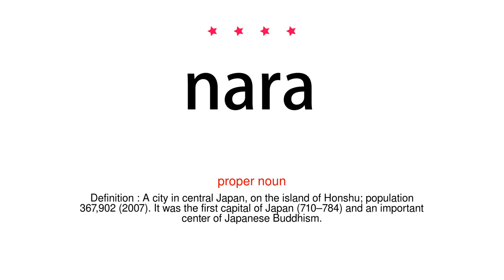How to pronounce nara - Vocab Today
The pronunciation of the word nara in Amercian accent is demonstrated in this video. If the word is from another language, such as brand name, it will be pronounced in its original language. Based on the word frequency, this is of 4 stars difficulty.

The word nara has the following meanings:
1. (proper noun)
Definition : A city in central Japan, on the island of Honshu; population 367,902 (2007). It was the first capital of Japan (710–784) and an important center of Japanese Buddhism.